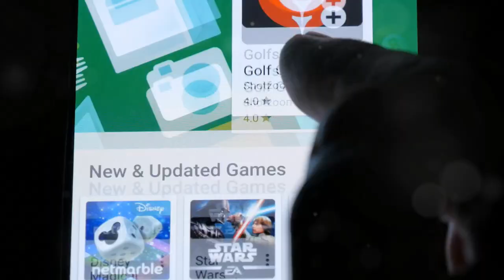5 Sneaky Subscriptions Draining Your Wallet!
Watch out for these 5 sneaky subscriptions that could drain your wallet without you even realizing it! Find out what they are and how to cancel them before it's too late. Don't let hidden fees sneak up on you - take control of your finances today!